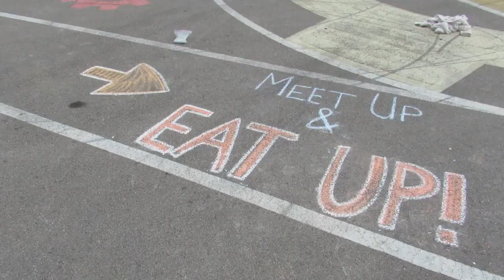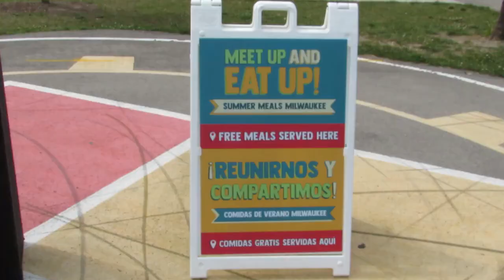Hunger Task Force, CFI kickoff Free Summer Meals program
On a beautiful early summer morning, the power of collaboration and partnership was on full display with the re-launch of the annual Free Summer Meals program.

During a ceremony Friday, June 21, at Burnham Park in Milwaukee, CFI, as well as the Hunger Task Force, the USDA, Kohl's and plenty other partners, celebrated the start of this year's program. This year, more than 150 sites throughout Milwaukee will give kids access to three meals per day.

CFI assembles and provides the meals to the community through the program, which has served more than 1 million kids over the last 10-plus years.